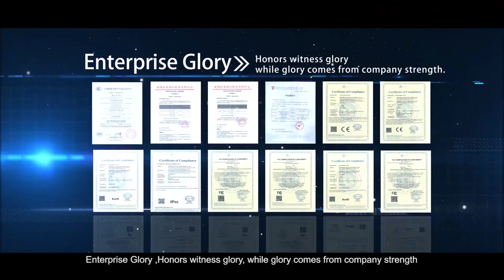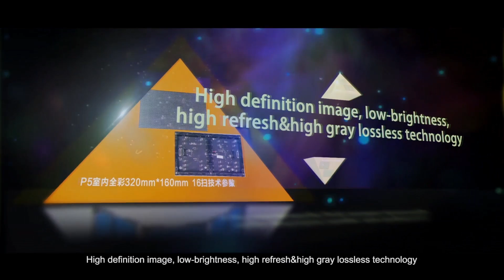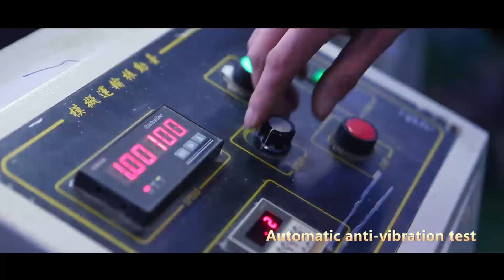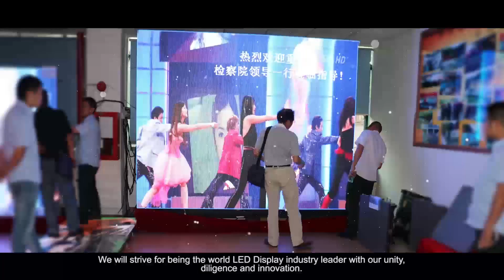Ruiling Opto Company Introduction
We provide turnkey solutions in the field of manufacturing indoor and outdoor LED display screens, LED display modules and all sorts of metal, aluminum, and carbon fiber LED cabinets, we are one of the top-in-line manufacturer in mainland China in manufacturing of small pixel pitch screens and outdoor high brightness SMD display screens.